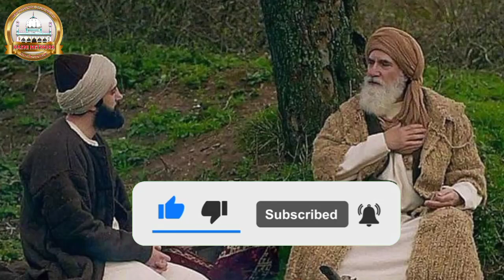Agar Peer o Murshid Naraaz Ho Jaye | Peer Mureed | Sufi | Seerat e Fakhrul Arfeen | Hasni Network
I Am Shahe Alam Maqsudi And Welcom To Our YouTube Channel Hasni Network

Reference : Guniyatut Talebeen
& Seerat e Fakhrul Arfeen
Language : Hindi And Urdu
Voice :  Shahe Alam Maqsudi

Queries Solved :
1. Agar Peer o Murshid Kisi Baa Par Naraz Ho Jaye
2. Mureed Kise Kahte Hain
3. Peer Kisey Kahtey Hain
4. Peer Kaun Hota Haj
5. Peer Aur Mureed Ka Rishta
6. Pir Banana Zaruri
7. Murid Hona Kyo Zaruri Hai
8. Shaykh e Kamil Se Bait Karna Zaruri Hai
9. Murshid Ke Hath Par Bayt Kyo Ki Jati Hai
10. Khawaja Hasan Sarkar

About This Video :
Hamare Aaj ke Is Video Ka Topic Hai Ki Agar Peer Mureed Se Kisi Baat Par Naraz Ho Jaye To Mureed Kya Kare Apko Agar video Pasand Aaye To Like Aur Shear Kare Sath Hi Hamare Channel Hasni Network Ko Subscribe Karen.

About This Channel :
Aapko Hamare Is Channel Hasni Network Me Auliya Allah Ki Karamate Aur Sufiya ikram Ki Baten and Sufism Knowledge & Sufi waad Tasawwuf  Rah e Sulook ki Haqiqat Shariat Tariqat Marfat Haqeeqat spirituality Humanity Messages Aur Hamare Sarkar Huzur Jalwa e Mustafa Sultanul Auliya Alhaz Hazrat Khawaja Sufi Makhdoom Mohammad Hasan Shah QSA Khawaja Hasan Sarkar Bhainsory Sharif aur unke Khalifa e Ikram aur Wali Allah Ki Karamaat aur Life History And Biography Aur Sayyadina Sarkar Gaus e Azam Shaykh Abdul Qadir Gilani Bagdadi Q.S.A. Ki Tasneef (Book kitaab) Guniyatut talibeen Aur Tajdar e Silsila e Jahangiriya Huzur Fakhrul Arfeen Alhaz Hajrat Khawaja Sufi Mohammad Abdul Hayi Shah Jahangiri R.a Chattgaong Bangladesh Ki Taleemaat Adab e Murshid (Peer Ka Adab) Aur Tasavvuf Ke Talluk se Seerat e Fakhrul arfeen Ki Hawale Se Videos Hamare Is Channel Hasani Network Par Milti  Rahengi Isliye Apse Guzarish Hai Ki Apne is Youtube Channel Hasni Network Ko Subscribe Kare.. Thank u so Much..

Our Silsila e Tariqat :
Riyazi Maqsudi Hasani Razayi Jahangiriya Munemi Qalandari Nizami Abul Ulayi Naqshbandi Soharwardi Chishti Qadri Hasani Hussaini Haideri Mustafai :